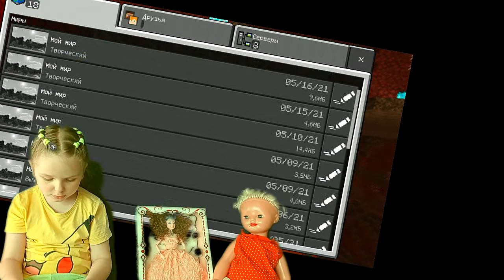MINECRAFT Ева рассказывает своей умной кукле правила игры видео LIKE EVA plus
MINECRAFT  Ева  обучает любознательную  куклу  правилам  игры видео LIKE EVA plus